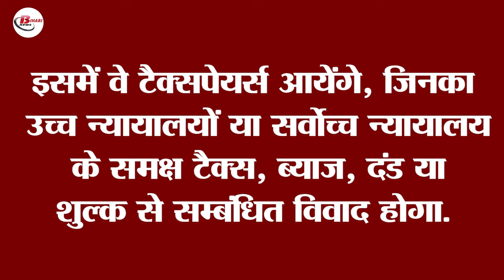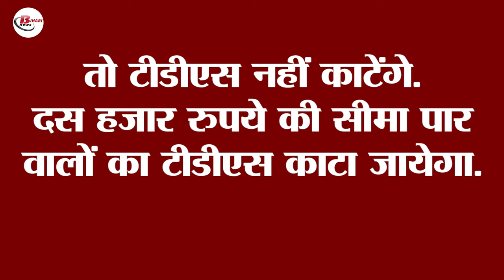1 अक्टूबर से होंगे आपके जीवन से जुड़े ये बदलाव .जिन्हें जानना है बेहद हीं जरुरी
1 अक्टूबर से होंगे आपके जीवन से जुड़े ये बदलाव .जिन्हें जानना है बेहद हीं जरुरी\
changes from 1 october 2024,income tax,1 october changes,income tax return,cash deposit limit as per income tax,income tax change,change in income tax act,change in income tax law,income tax india,consequences not linking pan with aadhar,consequences of not linking pan with aadhar,how to complete paytm kyc with aadhar card,rules of pension change from 1st october,rules change from 1st october 2024